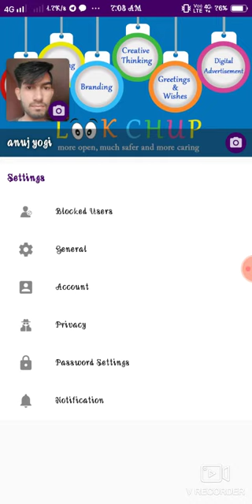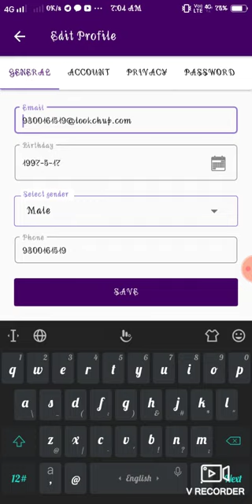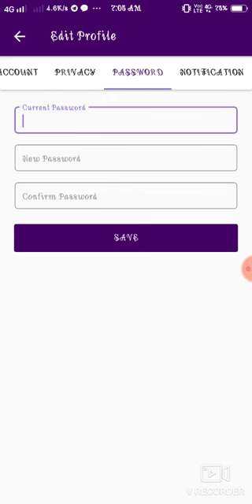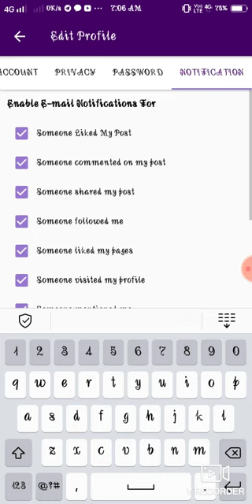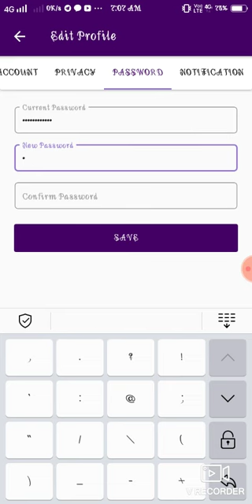lookchup app per profile ko 100% kese complete kare \\ lookchup app\\ earn money \\ MMTCS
दोस्तों यहा  पर  मेंने  कुछ लिन्क  को upload  किया  ह  जो  lookkchup  apk  कि लिन्क  है  यहा apko  इस लिन्क  पर  जना  है  और  20-25 मिनिट  rukna  है
11.Apko ye task her din krna hai..
Click on the link Now!
And read for at least 20 minutes.
नीचे दिए लिंक पर क्लिक करें और कम से कम 20 मिनट तक उसी पेज को पढ़े की क्या जानकारी दी गई है!

is link pe click karne k bad 10-12 seconds rukna h. top right side me skip this link aayega, uspe click karna h
phir apni webiste khulegi..uspe 5-6 minutes rukna h. alag alag link pe click karna h! As it is same steps

lookchup app,
earn money online,
how to complete profile on lookchup,
paise kese kamaye,
how to create account on lookchup,
kamaye unlimited money,
look chup india,
MMTCS,
MMTCS Company,
how to make free blogs,
how to make greetings,
education on lookchup,
look chup kya h,
how to use look chup,
look chup app se paisa kese kamaye,
how to download look chup,
promo user,
look chup account,
how to work on look chup,
promo user ko kese use kare,
how to complete task on promo user,
how to complete task on lookchup app,
how to complete downloading of lookchup,